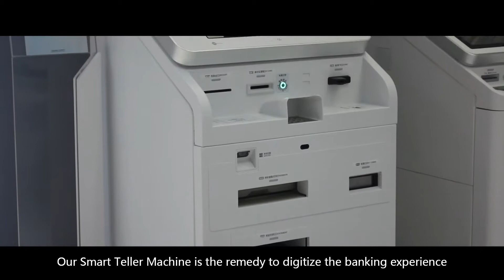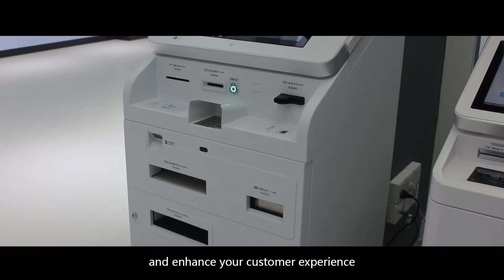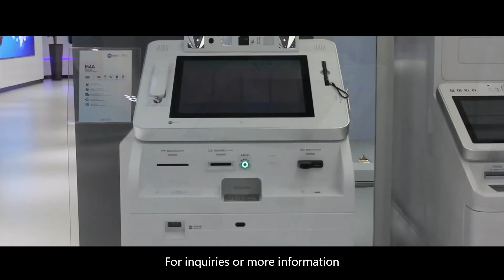Smart Teller Machine with Innovative Technologies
I64A is an intelligent banking terminal designed to ensure easy and seamless migration of multiple banking counter businesses to customer self-service, assisted self-service and remote assistance channels.